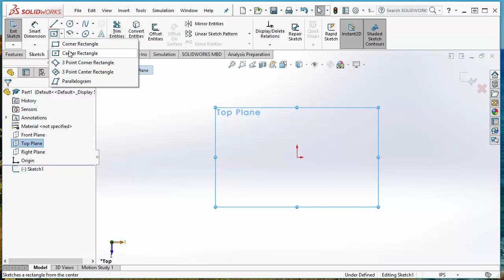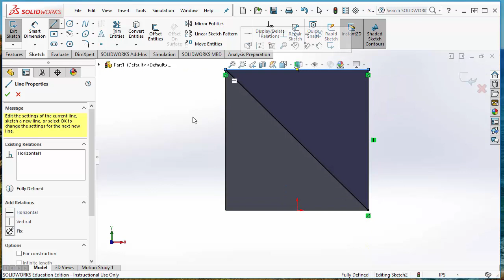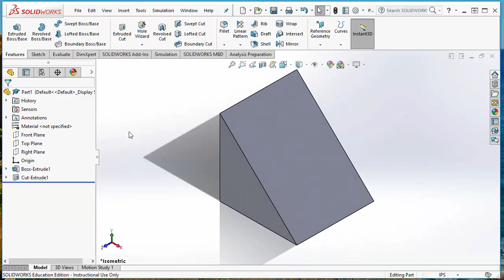Solidworks - Wedge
Draw a 1 in wedge in Solidworks